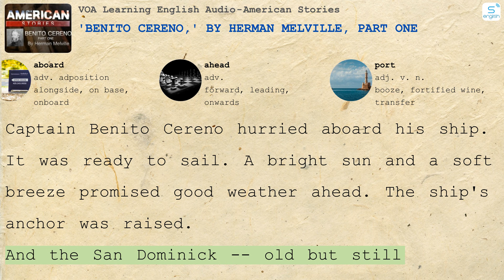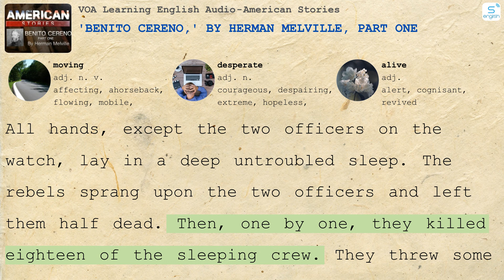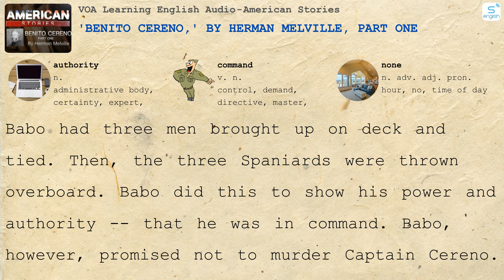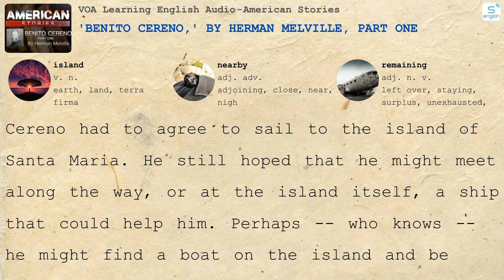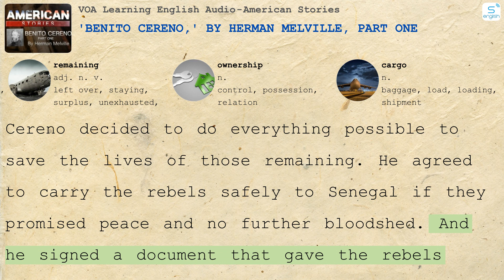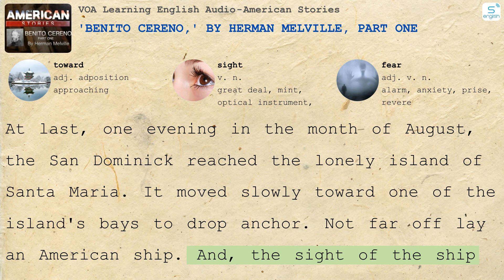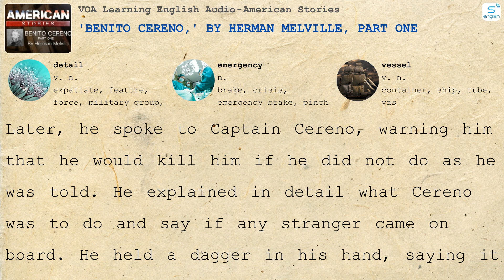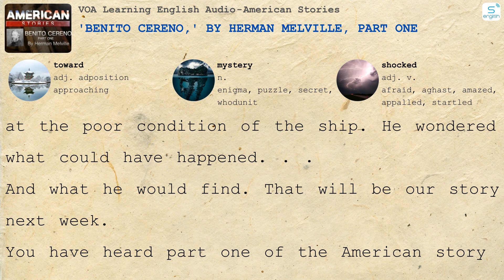'Benito Cereno,' by Herman Melville, Part One - American Stories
- Here are some content on our channel:
- 4000 Essential English Words
- Learn English via Listening
- Effortless English